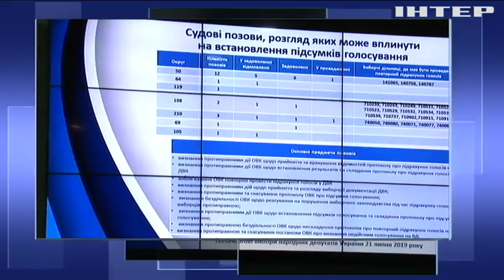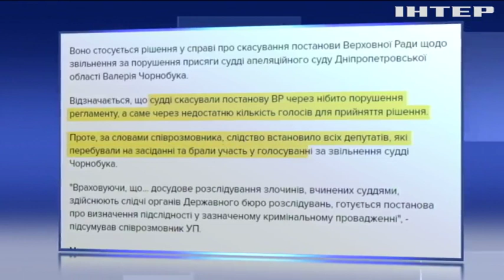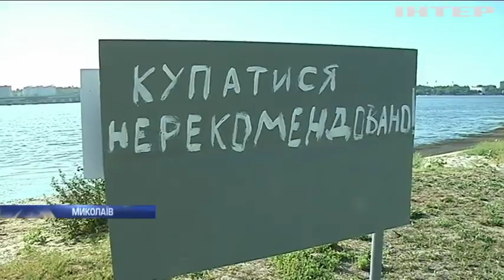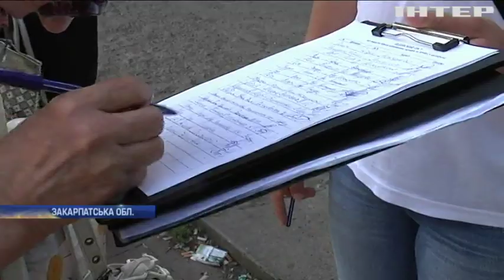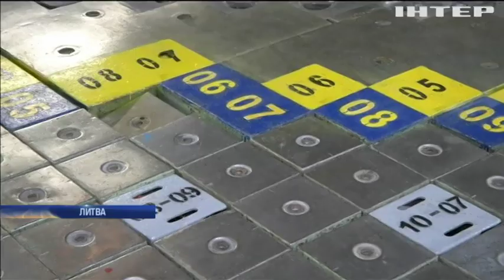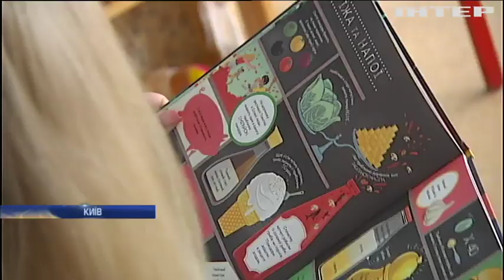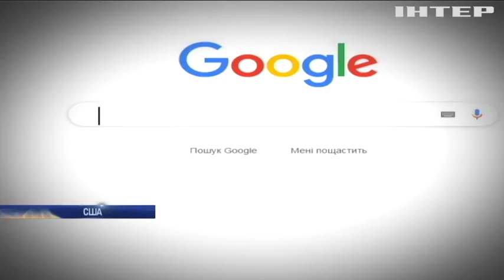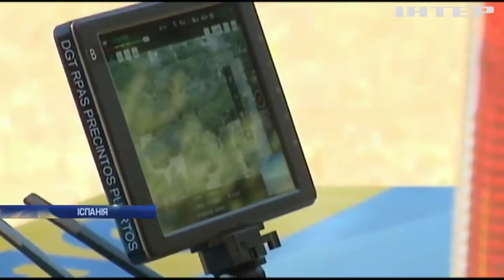Подробности, выпуск за 1 августа 2019 года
Дивіться у цьому випуску: Дострокові вибори до Верховної Ради: всі рекорди кампанії. Скандал на 50 окрузі у Покровську: під час перерахунку голосів побили знімальну групу. Житловий фонд України готовий до опалювального сезону на 60% - Геннадій Зубко.